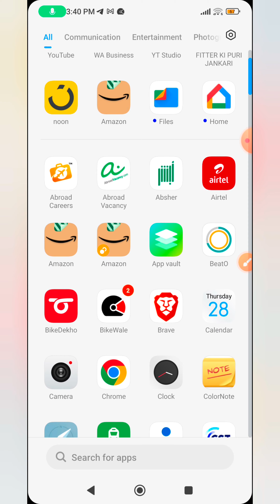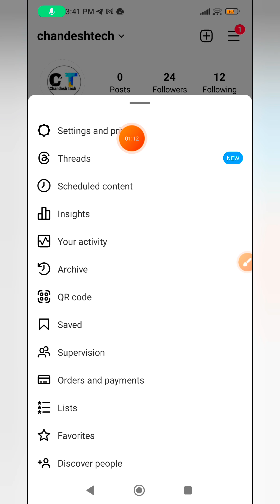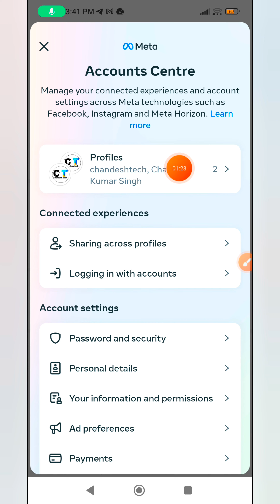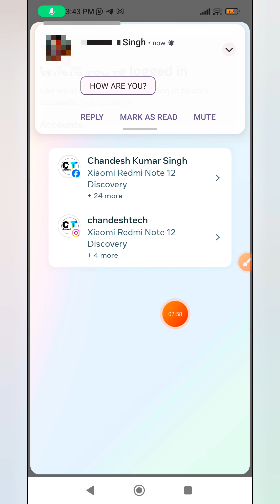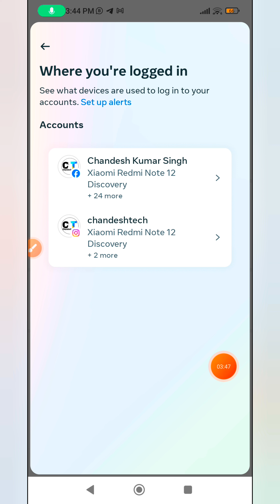Instagram hack huaa hai ki nahi kaise pata karen |How to know if Instagram is hacked